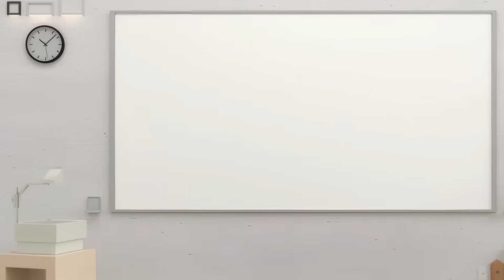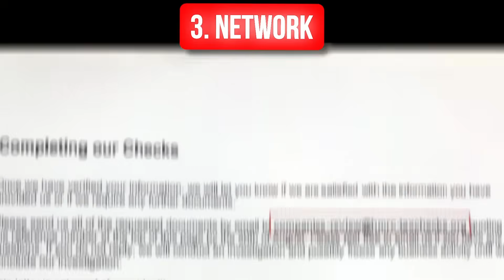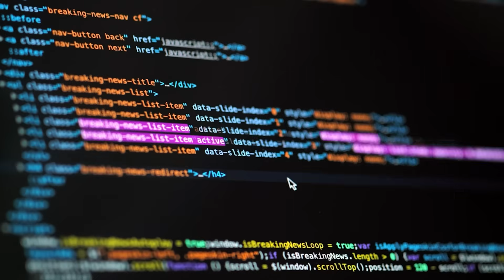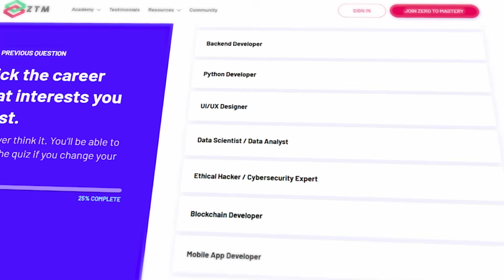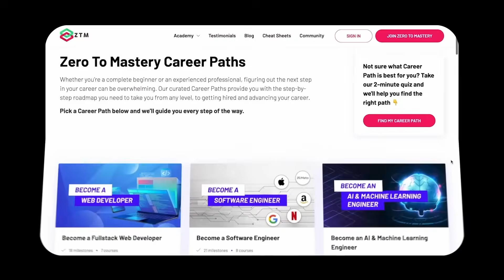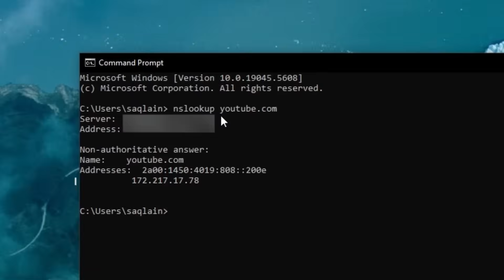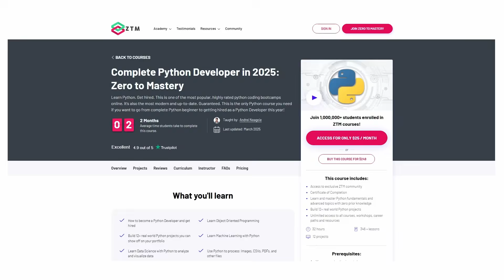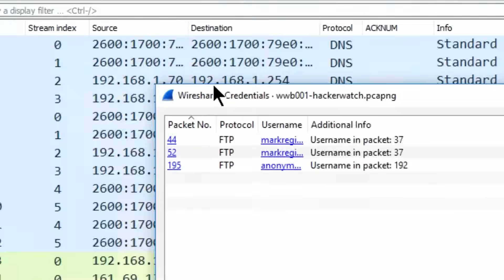Give me 11 min, and I'll improve your hacking skills by 179%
Ready to boost your hacking skills by 179% in just 11 minutes? In this video, I break down the essentials of ethical hacking—no jargon, no fluff, just clear, actionable steps to kickstart your journey like a pro. Whether you’re a beginner overwhelmed by complicated tutorials or just curious about cracking systems legally, this is your lifeline. From understanding the fundamentals to mastering the OSI Model, I’ll show you where to start, what to do next, and how to think like a hacker—all while keeping it fun and practical.

What You’ll Learn:
The foundations of hacking (IPs, DNS, networks) explained simply
6 pro tips to outsmart 99% of beginners
How hackers target systems—and how to defend them
BONUS: Ultimate Hacking Cheat Sheet with must-have commands!

Exclusive Offer: Thanks to our sponsor, Zero to Mastery, you can take their Career Path Quiz to map your hacking journey and get a massive discount on their top-tier hacking courses. Learn with a community of 400,000+ students, get interview-ready, and earn certificates to flex on your resume. Career Path Quiz